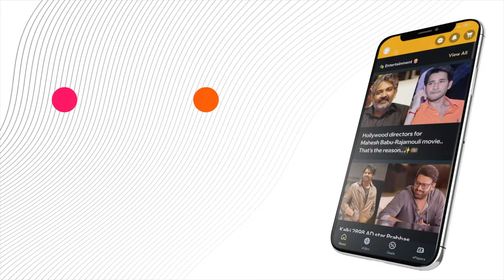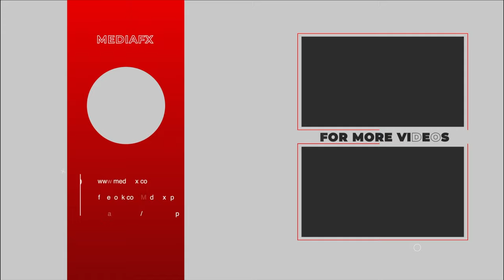Music Shop Murthy movie Q&A session | Ajay Ghosh | Chandini Chowdary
The Q&A session for the film *Music Shop Murthy* was an engaging and insightful event that offered a deep dive into the movie's creation. Ajay Ghosh and Chandini Chowdary, key cast members of the film, participated in the session, sharing their experiences and perspectives on their roles and the overall production process. The event provided an opportunity for fans and media to ask questions about the film's storyline, characters, and the creative direction under which it was made. The interactive dialogue highlighted the film's unique elements and allowed attendees to gain a greater understanding of *Music Shop Murthy*'s thematic and artistic aspects.

or Download MediaFx App
on Android